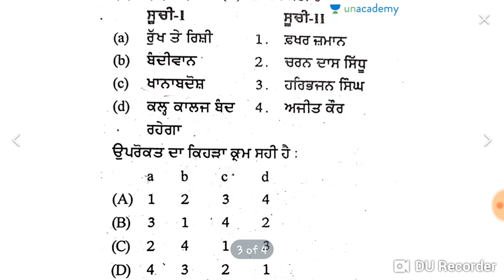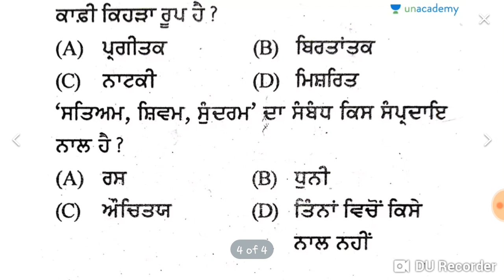NTA NET Punjabi previous years mcqs